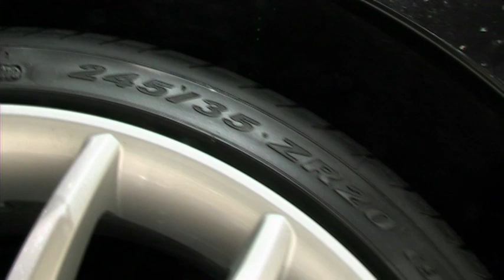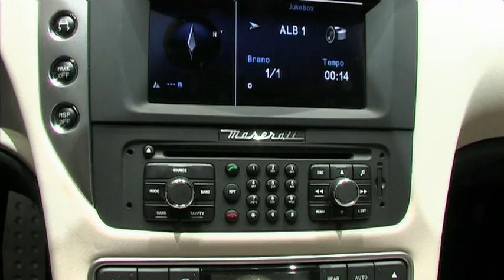Maserati Gran Turismo S Autom 2011 - Autotalli.com